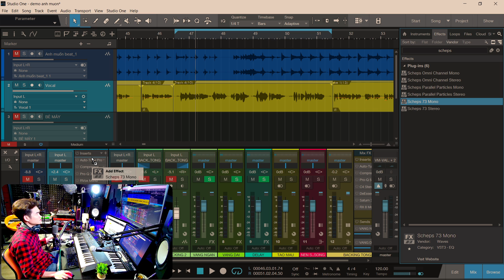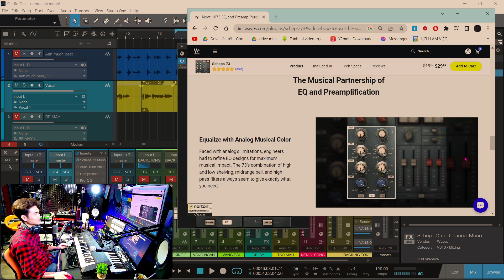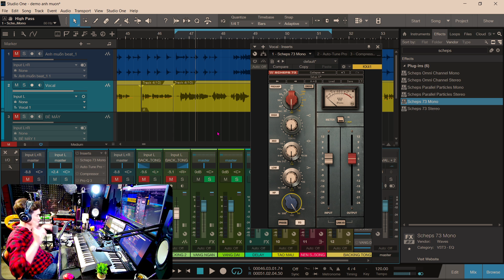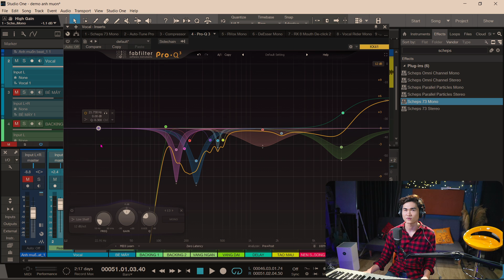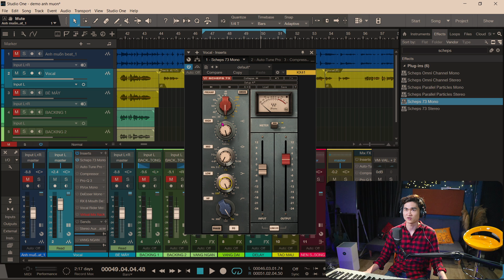Tạo màu Analog cho Vocal bằng Plugin giả lập Preamp Scheps 73 II SOL Studio